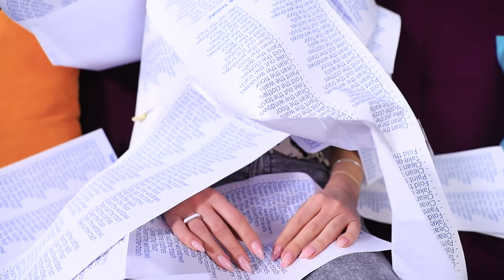Hot vs Cold Fairy / Girl on Fire vs Icy Girl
Wearing the Longest Hair and Nails for 24 Hours! Girl Problems with Long Hair and Nails!
The most unusual fairies are hot and cold. Today we will find out how they manage to help Nicole. Which one is better at this?